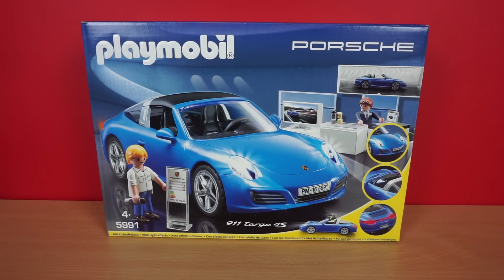LAUTER PORSCHE TARGA 4S - 4991 Playmobil - Film deutsch auspacken Review Autohaus angespielt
Porsche bei Amazon

Porsche Targa 4s
Playmobil 4991

Der neue Porsche Targa 4s ist verkaufsbereit. Da kommt auch schon der Erste Kunde und möchte ihn vielleicht kaufen :) Viel Spaß :)